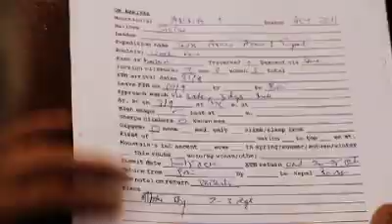Jean Troillet Annapurna - Film - Jour 2